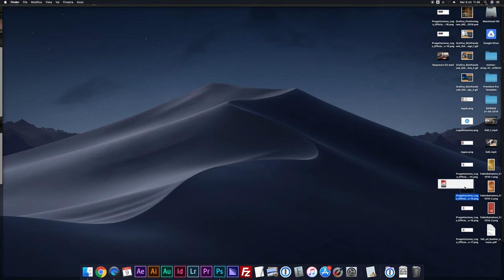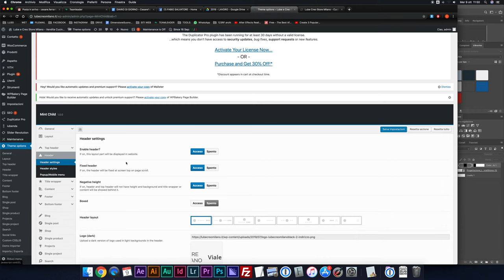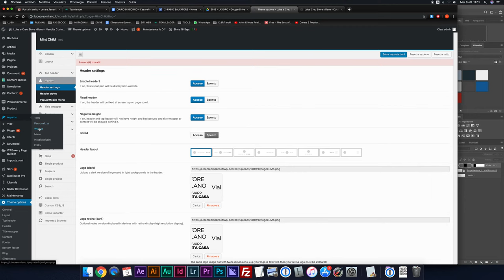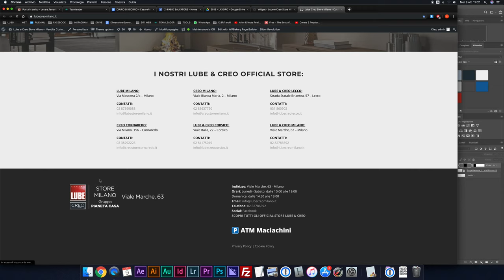Cambiare il logo su un sito in WordPress